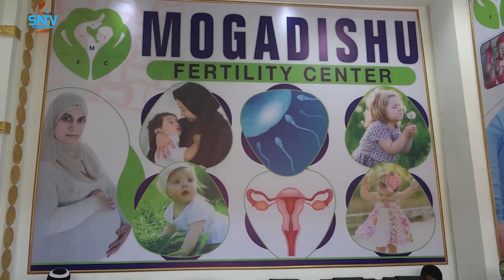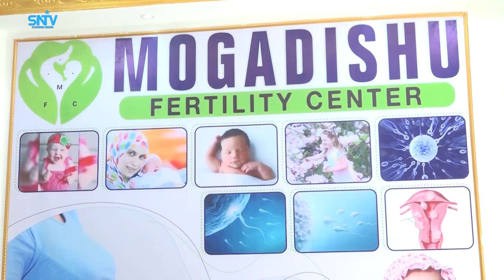Isbitaalka Muqdisho fertility center oo soo bandhigay adeegyo caafimaad oo loo sameeyey haweenka.